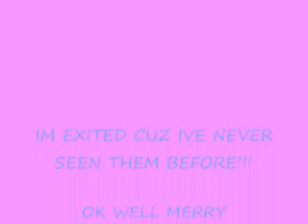Penguin Bots on Club Penguin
omg i was like sooooo exited!